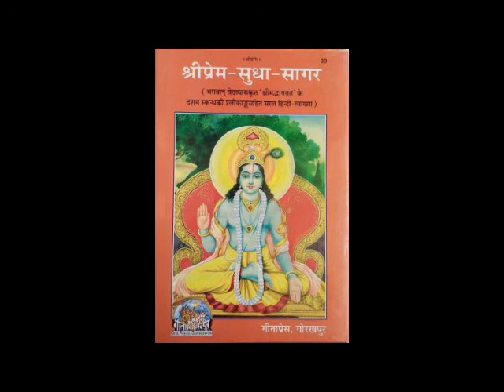Shri Prem Sudha Sagar in Hindi Part 09